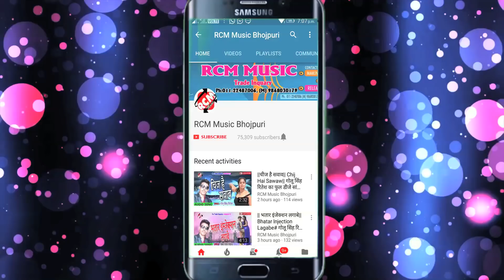2018 का सुपर सांग अरुण बिहारी का ||जोवना चोलिया धरे|| Jowana Choliya Dhare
Title: Babana Bhatar
Singer: Arun Bihari
Lable: RCM Music
Lyrics: Upendar